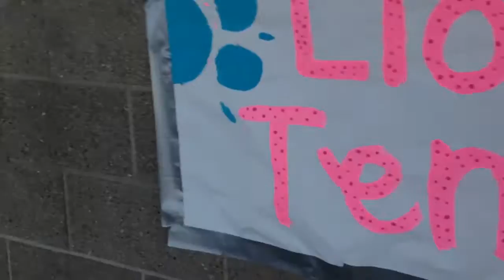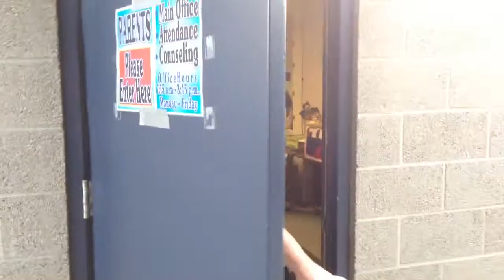Lexington Tour part 2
Continue the adventures of Lexington Jr. High school with us meeting teachers and students on the way!